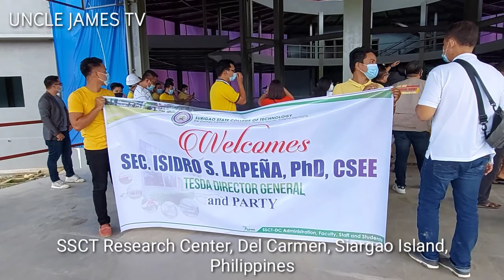SURIGAO STATE COLLEGE OF TECHNOLOGY (SSCT) - DEL CARMEN CAMPUS RESEARCH CENTER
A QUICK TOUR OF THE SURIGAO STATE COLLEGE OF TECHNOLOGY (SSCT) - DEL CARMEN CAMPUS RESEARCH CENTER, AT MUNICIPALITY OF DEL CARMEN, SIARGAO ISLAND, SURIGAO DEL NORTE, PHILIPPINES.